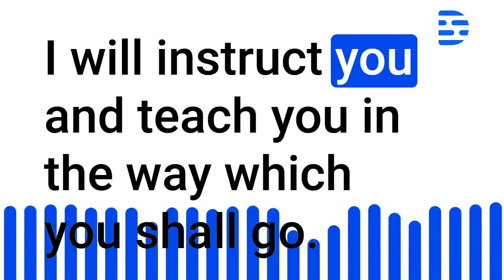Psalms Audio Bible Chapter 32